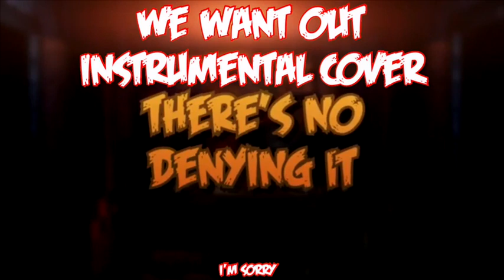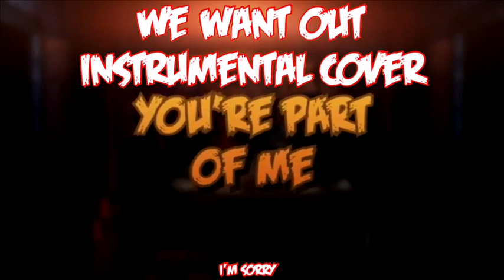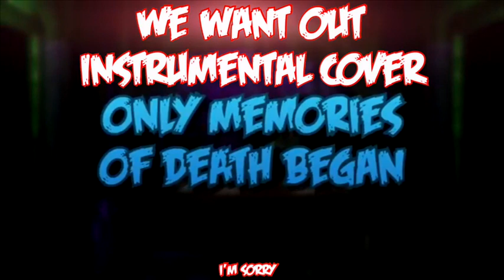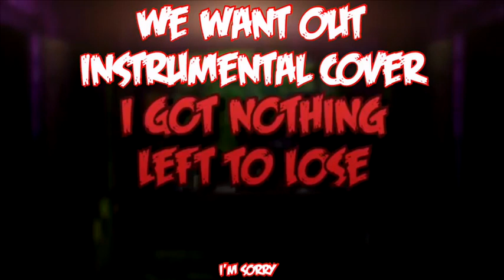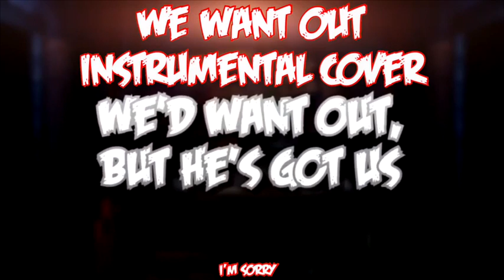DAGames - We Want Out Instrumental Cover